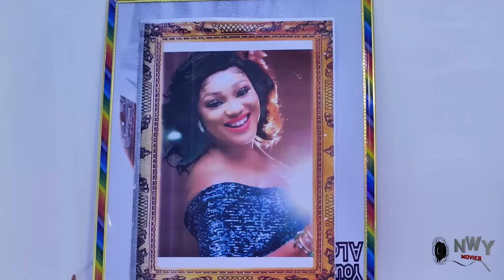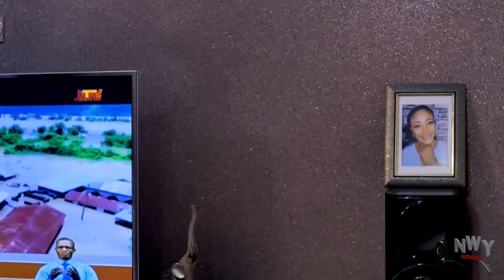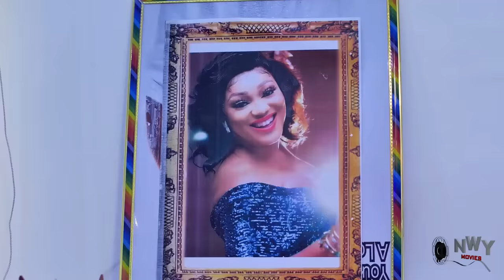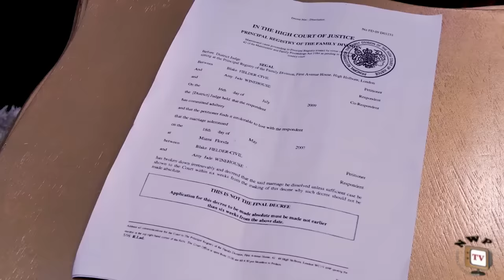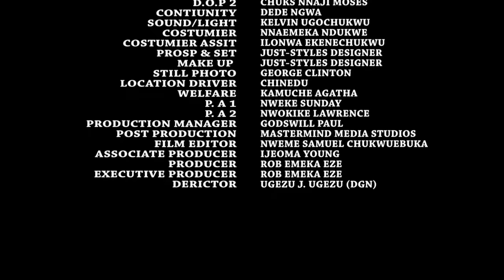Fredrick Leonard & Peggy Ovire Movie The Whole World Is Talking About-2022 Blockbuster NG Movie